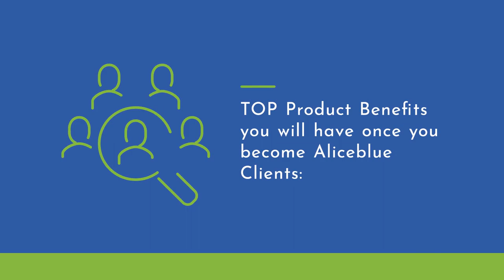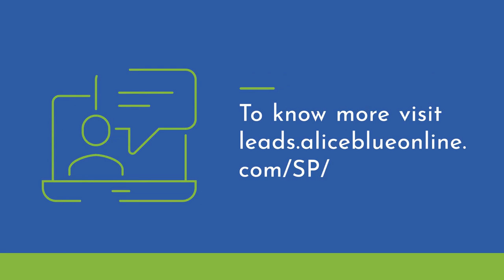Grow Your Business & Experience the simplicity of partnership with us!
Aliceblue community includes traders, investors, stock market experts and also ordinary people etc..

Any ordinary person who has the potential to diversify the business in the stock market, then this is the right place for you.